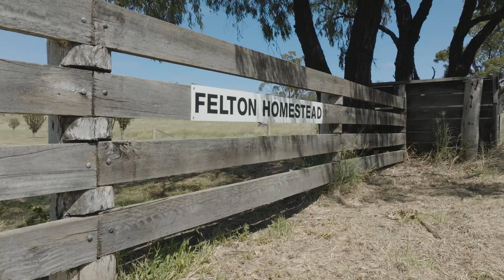Felton Homestead 834 Homestead Road, Felton